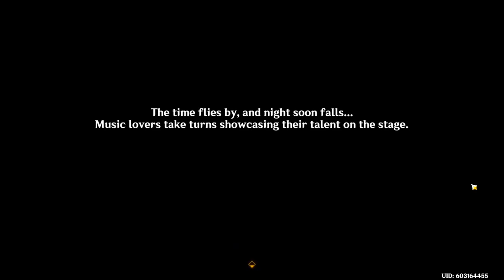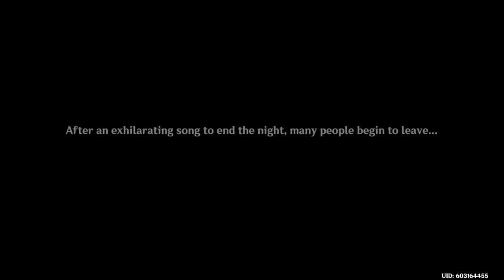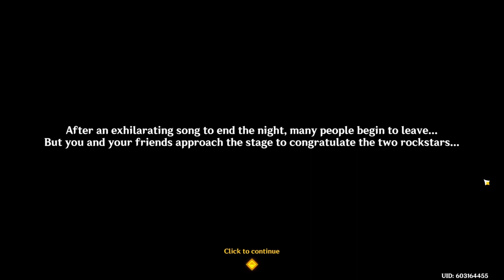Genshin 4.6 Iridescent Arataki Rockin' for Life tour de Force of Awesomeness: ENDING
Dialog and cutscene of the event, from Genshin Impact.